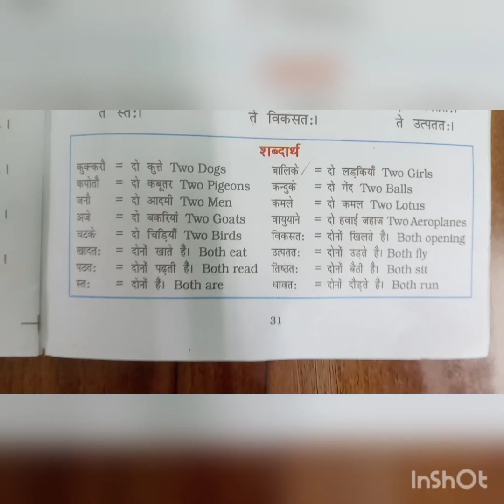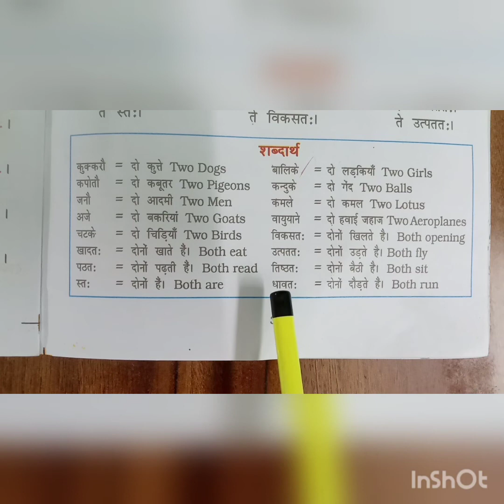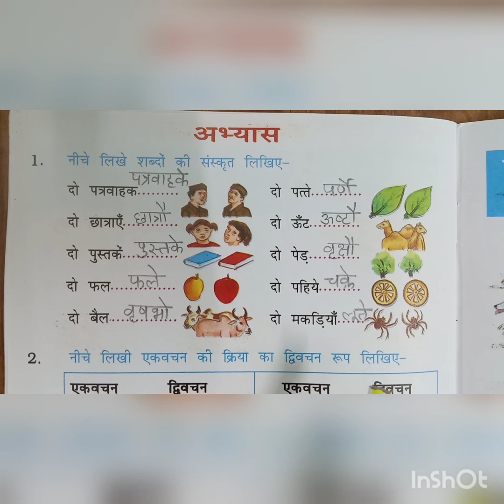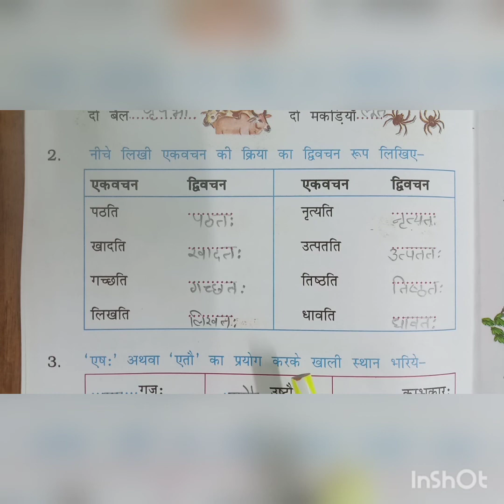8 -1 -2021 |Class -2 |Subject- Sanskrit |Chapter- 10 |topic- प्रथम पुरुष द्विवचन सर्वनाम